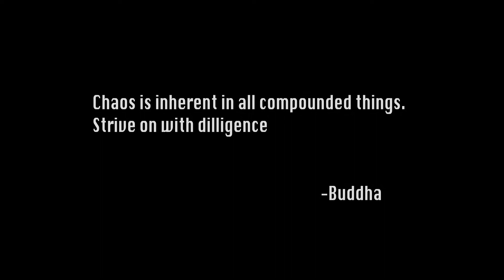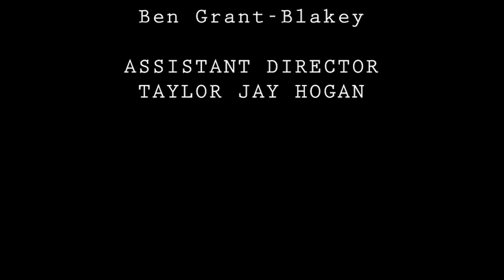Unhinged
A college I produced and made music and graphics for